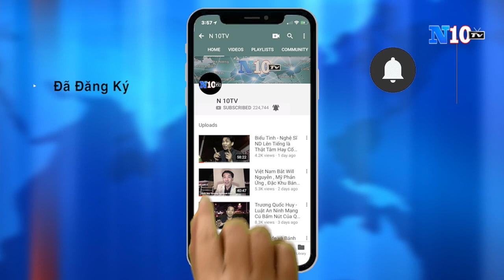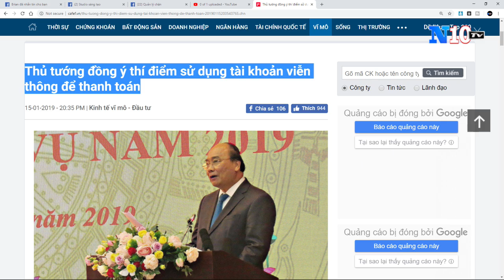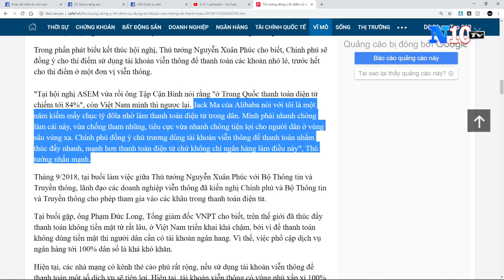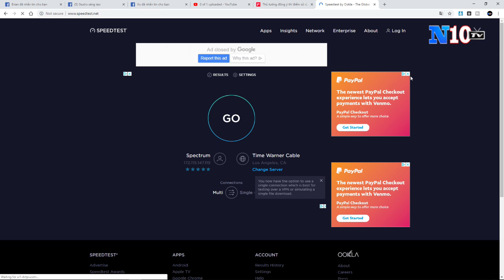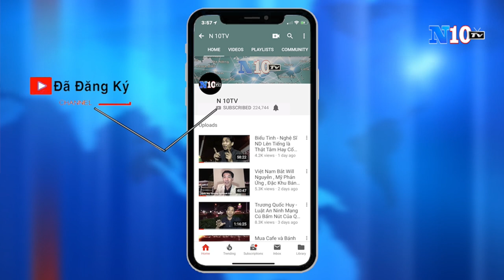Thủ Tướng Phúc Cho Phép Xài Thẻ Cào Viễn Thông Trong Mua Bán. Thấy Gì?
Thủ Tướng Phúc Cho Phép Xài Thẻ Cào -Trong Mua Bán. Thấy Gì?